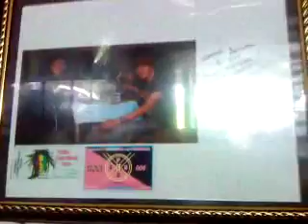JT24 : "Warung Betutu Waduk Penjalin - Brebes"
Menikmati wisata kuliner di waduk penjalin - brebes
Tepatnya di warung bu um
Ajib. Laziz